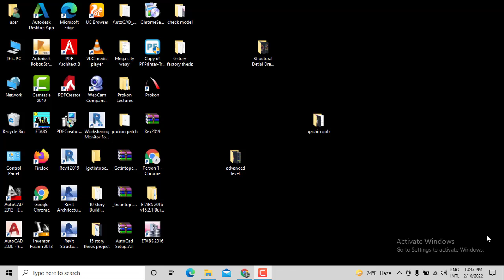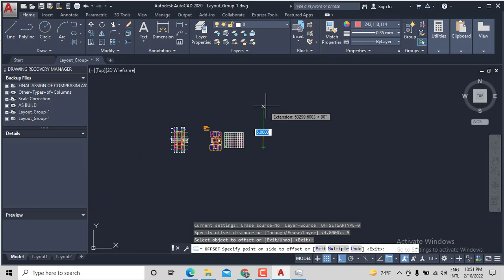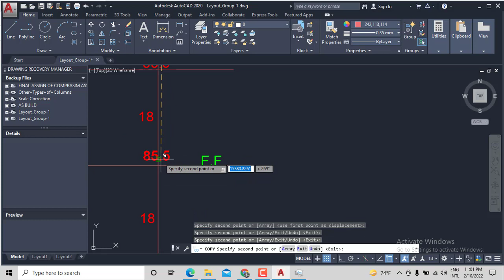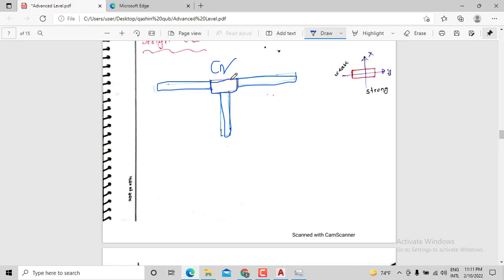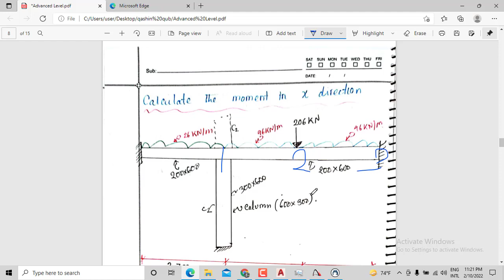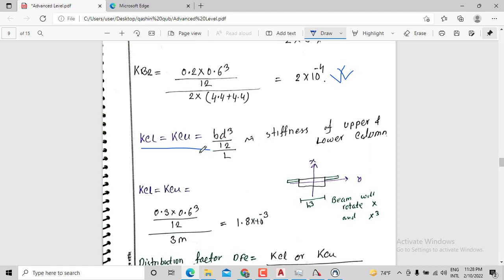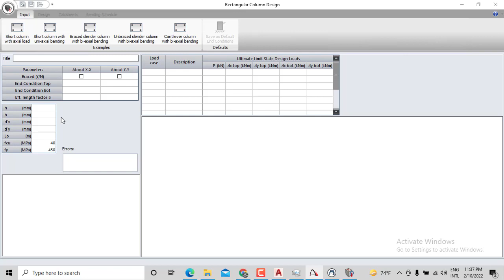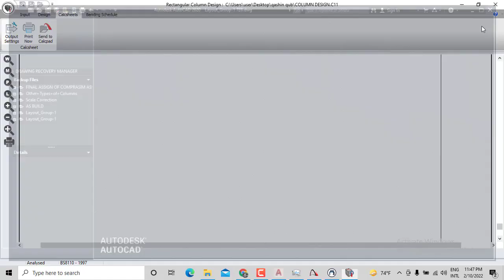Lecture 8 Design of Column part 1